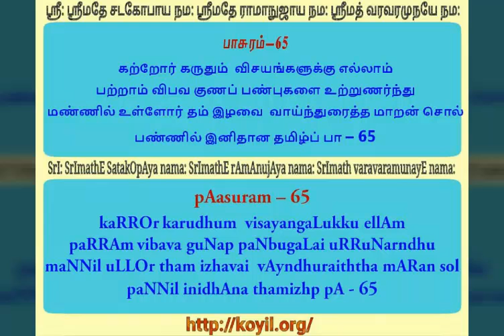திருவாய்மொழி நூற்றந்தாதி - விளக்கவுரை - பாசுரங்கள் 63 - 65